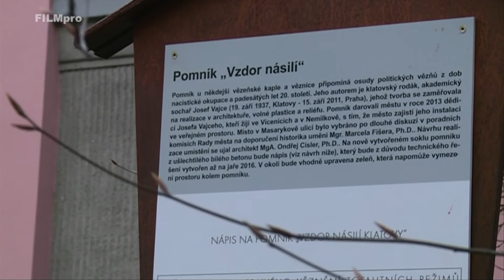Den boje za svobodu a demokracii - 17.listopad 2015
Reportáž televize FILMpro. Vysílání naleznete i na